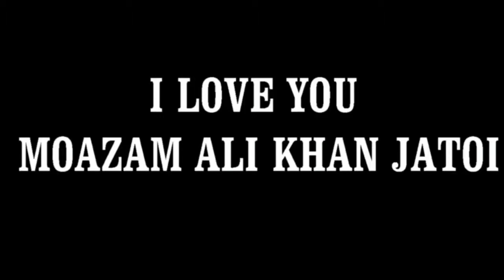Baki Har Koi Apne Jah Par Sardar Moazzam Khan - Saraiky Song - Moazzam Ali Khan Jatoi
Uploaded by |Sardar Moazzam Ali Khan Jatoi Official
Follow me in Youtube AliKhanJatoiOfficial
Follow me in Google+ MoazzamAliKhanJatoiOfficial